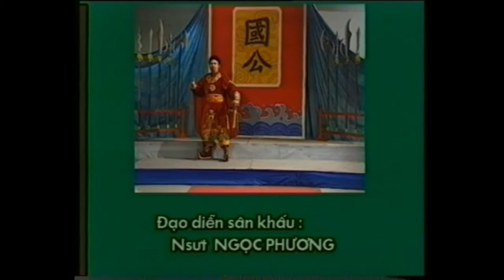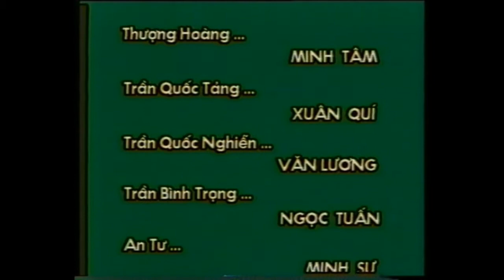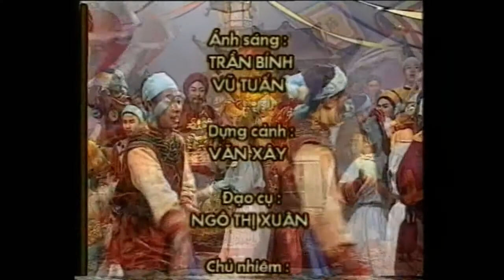Tuồng Trần Hưng Đạo